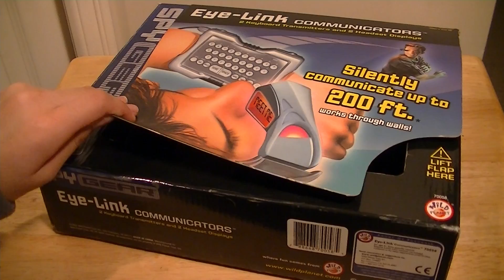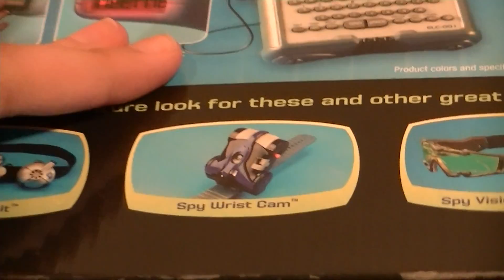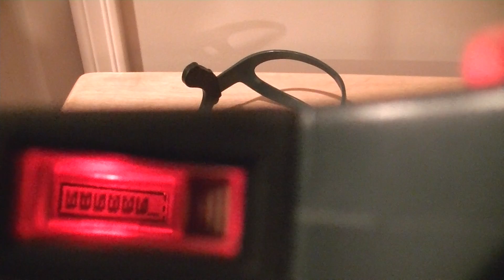Toy Google Glass?! Spy Gear Eye-Link Communicator First Look:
The SpyGear Eye-Link sends messages up to 200ft via monocular  glasses that displays text messages inside. We take a closer look at the interesting toy.